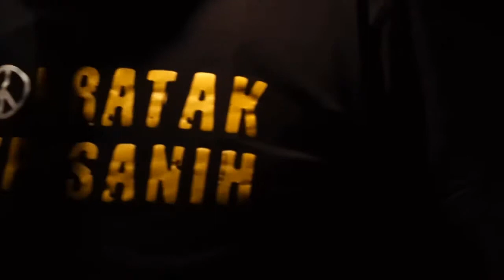Povratak otpisanih Melbourne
Humanitarno veće 2019